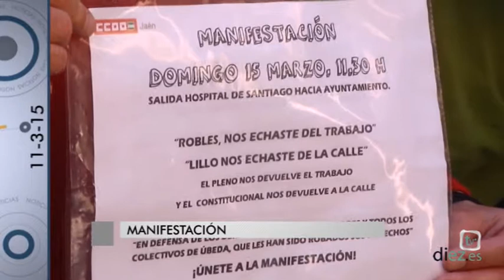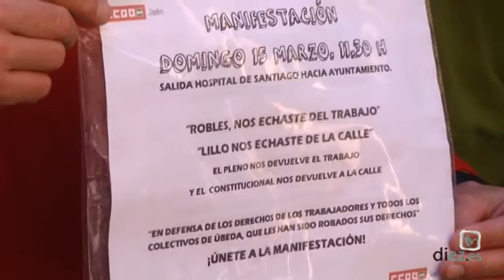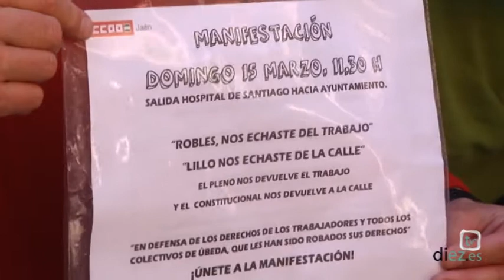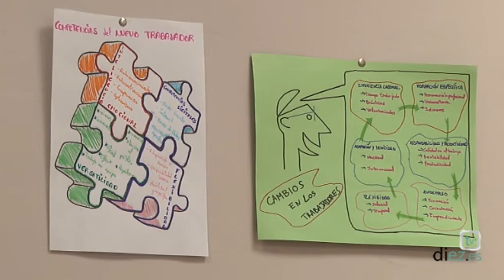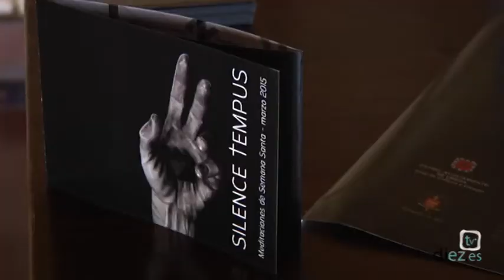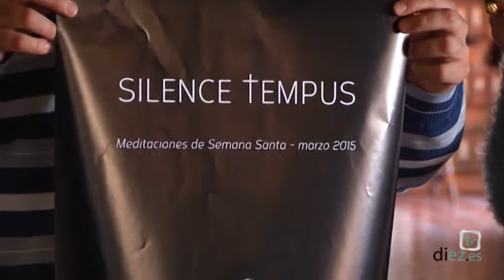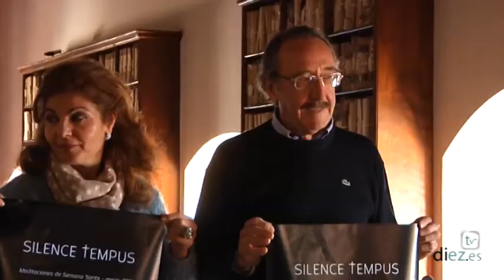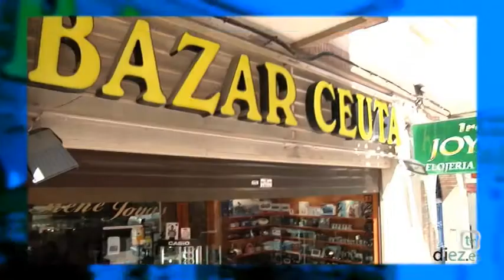Noticias Diez TV Úbeda (11-03-2015)